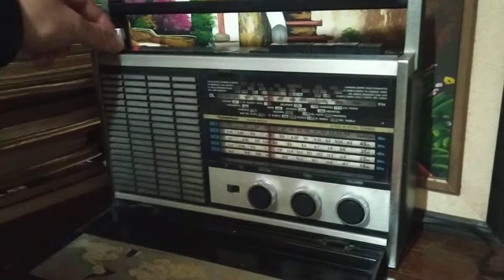Radio Tonomac Súper Platino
Radio Tonomac Super Platino 6 bandas
Con Mapamundi
Funciona en todas sus bandas
La antena está completa , sube y baja bien
Le faltan unas mini perillitas que se aprecian en las fotos Pero no impiden esto su buen funcionamiento
Trae su cable a 220 para probarla al retirar.
Miren el siguiente video que hicimos